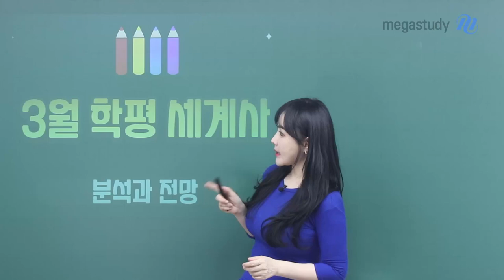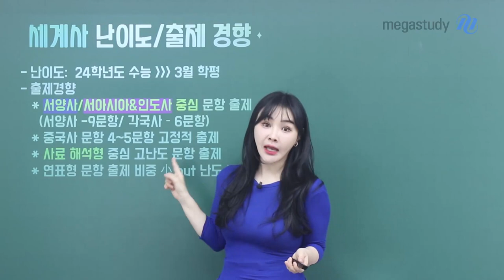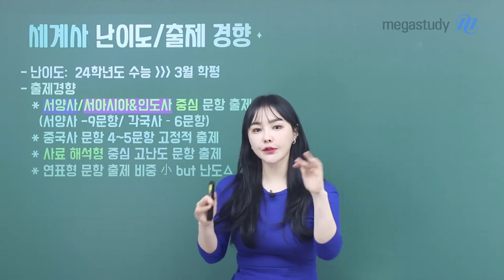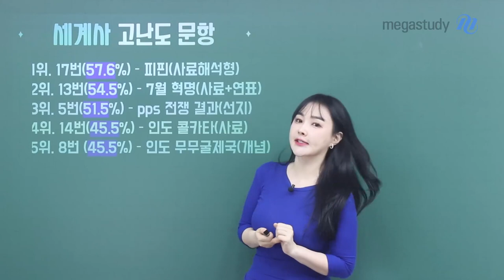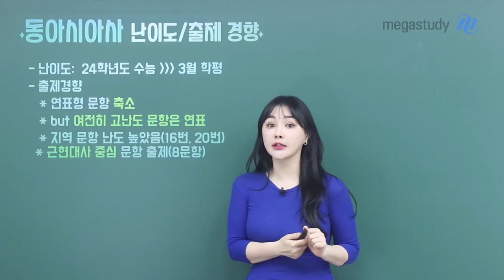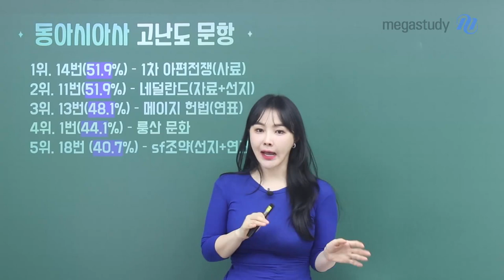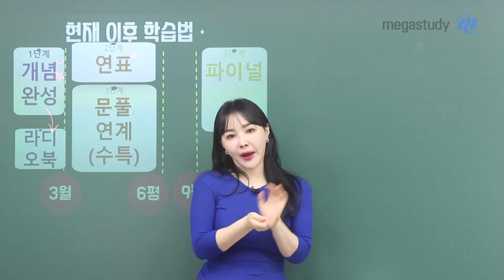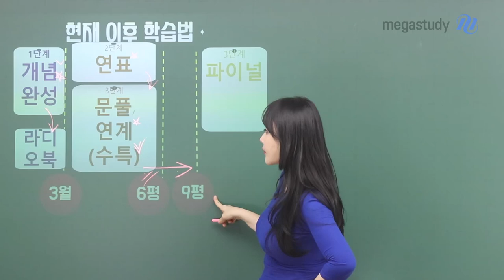[메가스터디] 사회 이다지쌤 - [역사] 3월 학평 총평 분석과 전망!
다지쌤이 알려주는 동아시아사/세계사 3월 학평 총평 확인하고
수능까지 학습방향을 정리해보아요!

세계사 : 24학년 수능 → 3월 학평
- 서양사/서아시아사&인도사 중심 문항 출제
- 중국사 문항 4~5문항 고정적 출제
- 사료 해석형 중심 고난도 문항 출제
- 연표형 문항 출제 비중 小 but 난도▲

동아시아사 : 24학년 수능 → 3월 학평
- 연표 문항 축소
- but 여전히 어려운 문항은 연표
- 지역 문항 난도 높았음
- 근현대사 중심 문항 출제